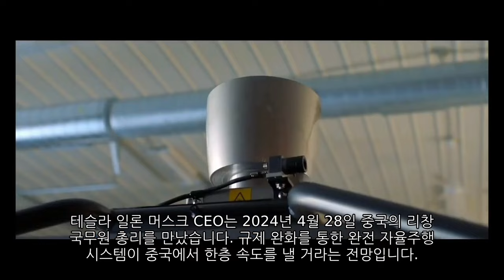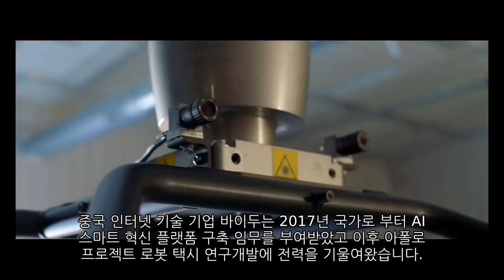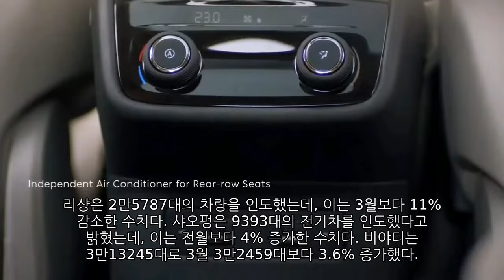[News] 테슬라 (Tesla) 리비안 (Rivian) 바이두 (Baidu) 니오 (Nio)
- "테슬라, FSD로 중국에서 6년 내 2.8조 수익"
2. 리비안 (Rivian)​
  - 테슬라 대항마 '리비안', 공장 증설 실탄 마련…R2 생산 박차​
3. 바이두 (Baidu)
- AI 자율주행, 바이두 무인택시 '베이징 판교'서 종횡무진​
4. 니오 (Nio)
- 니오, 4월 차량 배송 2배 이상 늘며 주가 23% 급등​